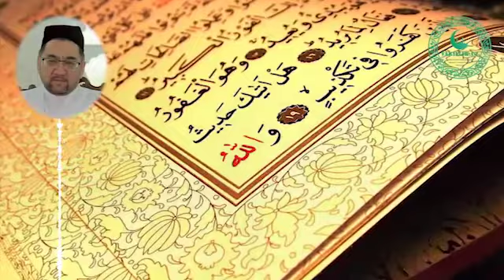Нематлар зиёдаси...| Нуриддин домла Холикназаров....